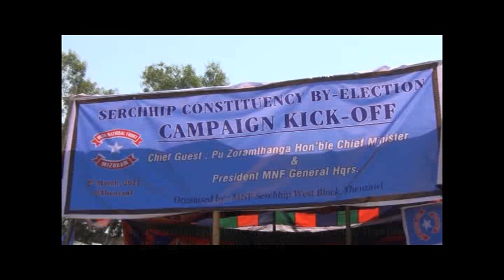By Election Campaign-ah Thenzawl atanga CM Pu Zoramthanga'n Mithar thahnem tak a lawm lut e....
Serchhip Constituency By-Election Kick-Off Thenzawl a neihah Mithar thahnem tak MNF President leh Chief Minister ni bawk Pu Zoramthanga'n a lawm lut. Khep khep mai a.